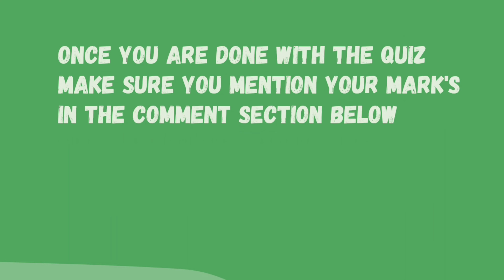Quiz Time..!! | Kahoot Quiz | Time to rewire your Brain.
The quiz has been ended.we will posting a video for those who were unable to attend the quiz. Have a look at it..!!

Hai Everyone..!!
QUIZ ALERT⚠️
We know how important it is to have a good and standard vocabulary in any language.
Time to test your memory with all the words that we have already learnt in our daily vocab series “WORD OF THE DAY”
People who are not aware of it can go through the playlist provided.
Here are the links to the quiz sessions:
(if one quiz room gets filled make sure to join the succeeding one..!)
All the best my dear hustlers.!!
Room-1:
(Limit has reached to its maximum limit ..Try playing in other rooms)
Room-2:

After you're done with the quiz post your scores in the comment section of this video.
(This will boost our confidence in making more interesting Content..!)
Note:
This quiz is intended to rewire your brain. So, Make sure you are attending it genuinely.
Thanks & Regards
Your very own SR SISTERS.